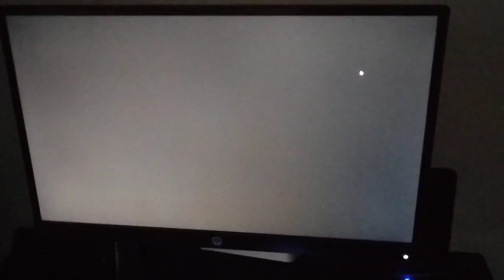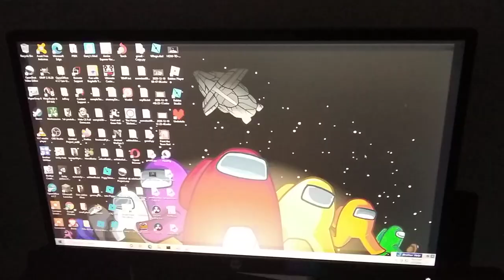Undertale - pc gaming